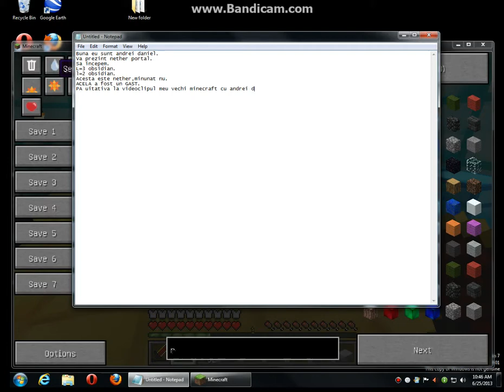minecraft cu andrei daniel 2 nether portal